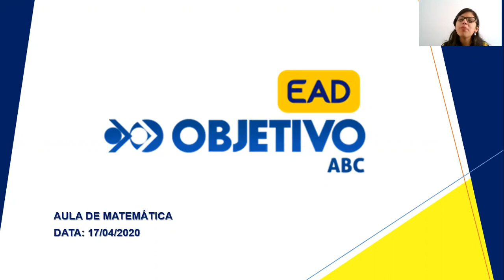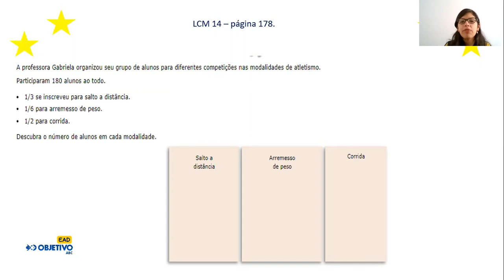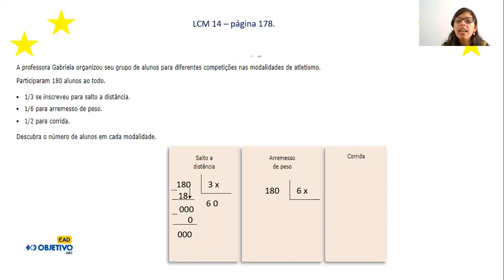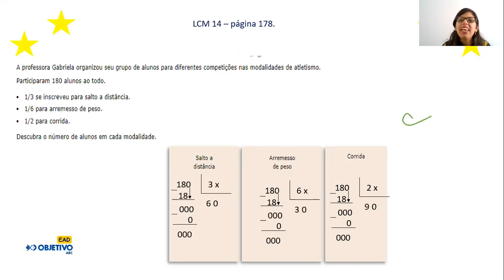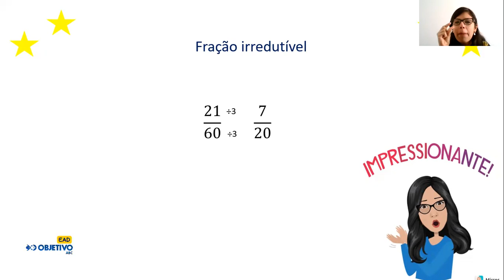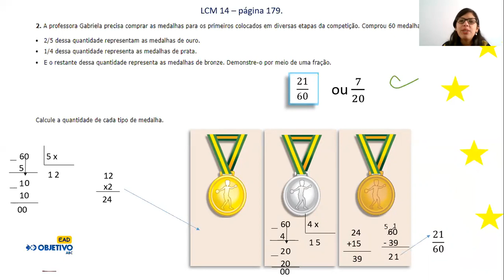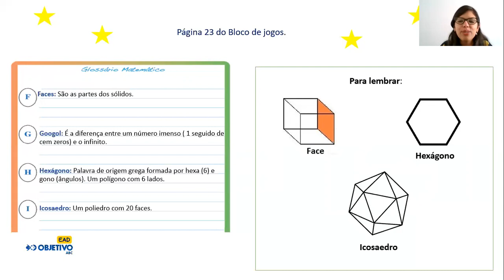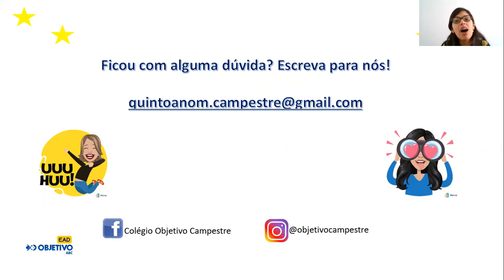5ºano 51 - MATEMÁTICA - 17ABR2020